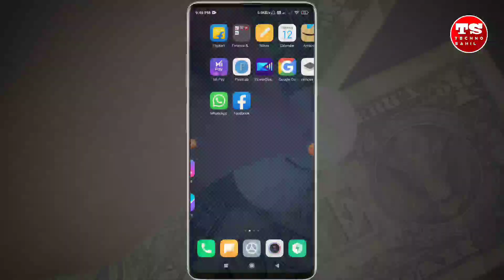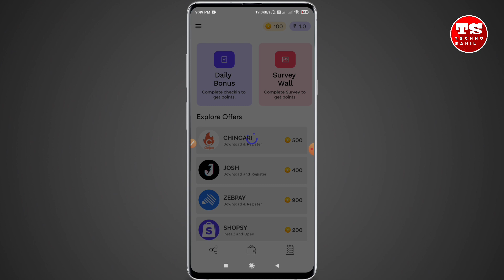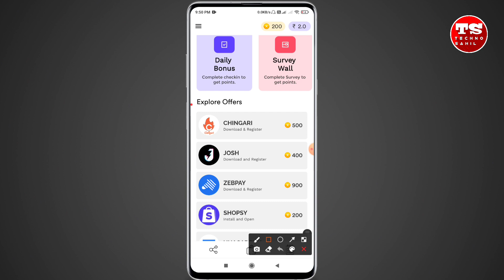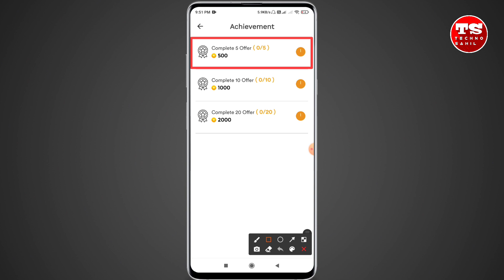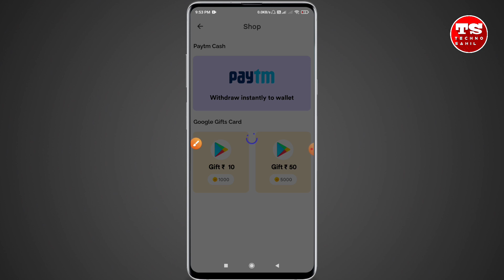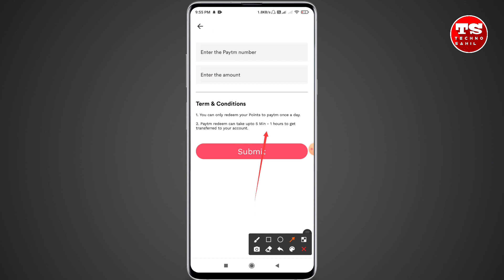2022 में कमाए ₹370 रोज मोबाइल से आधा घंटा काम करके || Mobile Se Paise Kamane Wala App 2022 Me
Doston aaj ke video me humne aapko 2022 me paise kamane ke liye new app ke bare me Bataya hai Jo app se aap daily ₹370 kamaye sakte hai

Your Query

mobile se paise kamaye kaise,
mobile se paise kamaye ghar baithe,